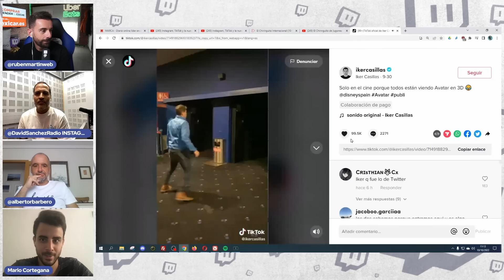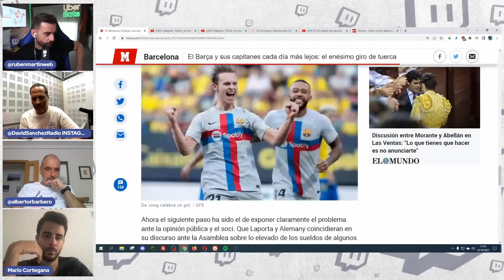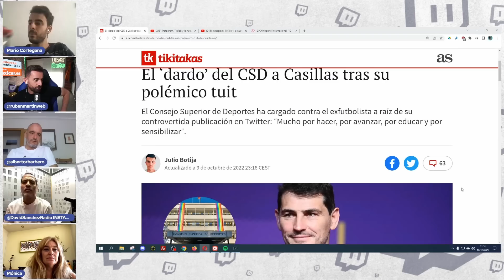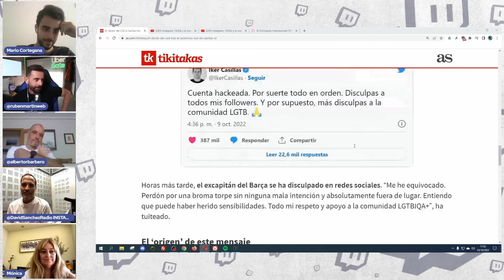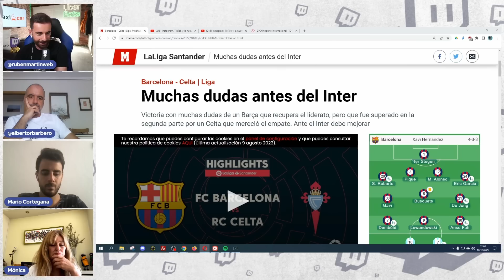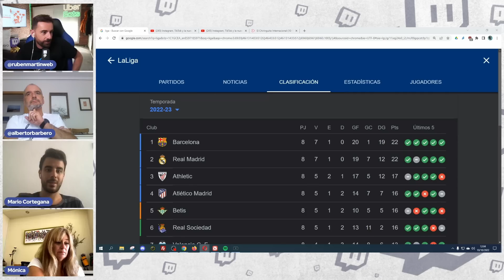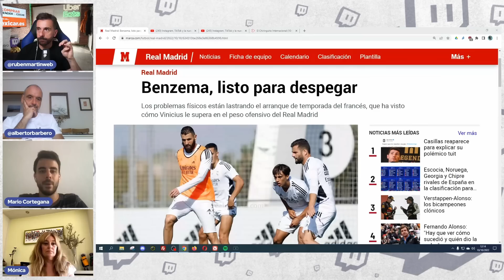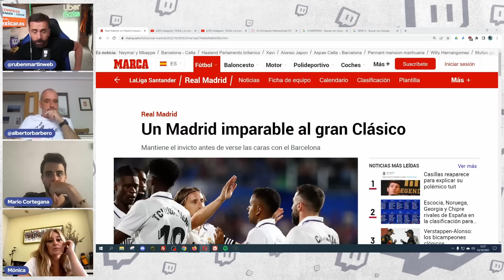¿HAN BAJADO EL NIVEL MADRID Y BARÇA? CASILLAS, LAPORTA VS LOS CAPITANES, BENZEMA Y OJO AL INTER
0:00 El tuit del Casillas y Puyol

7:41 Laporta VS los capitanes

17:00 Laporta cansado de los jugadores

25:43 ¿Ha bajado el nivel el Barça?

31:54 ¿Miedo a quedar fuera de la Champions?

38:15 ¿Más importante el clásico o el Inter?

41:48 ¿Fue ofensivo el tuit de Casillas?

53:08 ¿Quién va a jugar vs el Inter?

58:40 ¿Piqué titular o suplente?

1:03:32 ¿Cómo está Benzema?

1:05:51 ¿Quién es favorito en el clásico?

1:07:32 Si cae el Barça en Champions...

1:12:52 Así está el grupo del Barça

1:18:32 ¿Están Courtois y Benzema más bajos?

1:25:32 ¿XI del Madrid en el clásico?